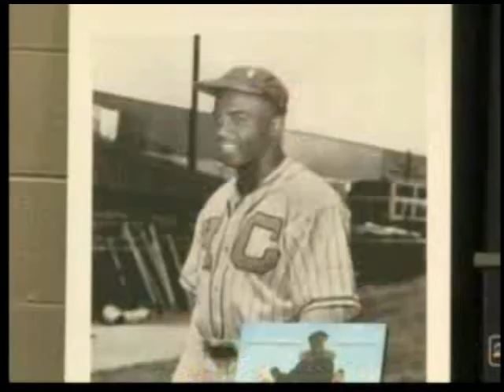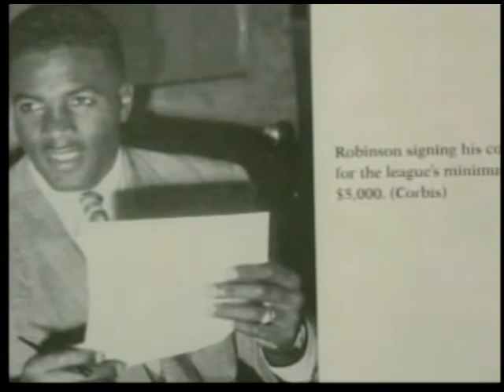Jackie Robinson Day in Newark.flv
Jackie Robinson Day was celebrated in Newark Tuesday, April 13, 2010 at the Harriet Tubman School as Robinsons family members presented the school with a baseball signed by the Hall of Famer and first African-American to break the color barrier in Major League Baseball.